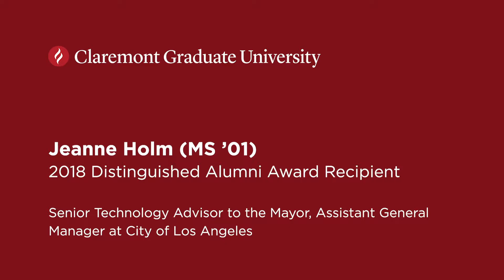Jeanne Holm: 2018 Distinguished Alumni Award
Jeanne Holm (MS ’01): A graduate of CGU’s Information Systems & Technology program, Jeanne Holm is an open data leader who has blazed multiple trails in the field. Technological advances continue to radically shape the flow of information, and Holm has served as a key player in improving technological support for information services at the federal and local levels. Currently Holm holds several roles with the City of Los Angeles—as deputy chief information officer/assistant general manager and as senior technology advisor to Los Angeles Mayor Eric Garcetti. Holm once told a reporter that her roles with the city have given her “the chance to really make a difference to people who I see every day on the street.” Previously she was a chief knowledge architect for NASA, driving innovation through collaborative systems, knowledge sharing, and social platforms; a senior consultant with the World Bank; and an evangelist for the Obama White House’s open government data initiative, among other positions.